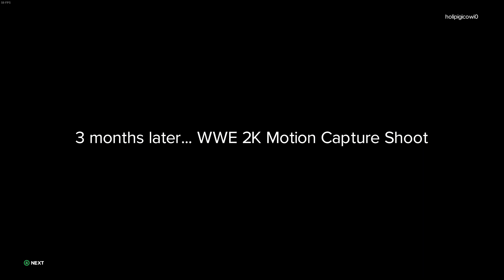WWE 2K23 My Rise The Lock Part 26